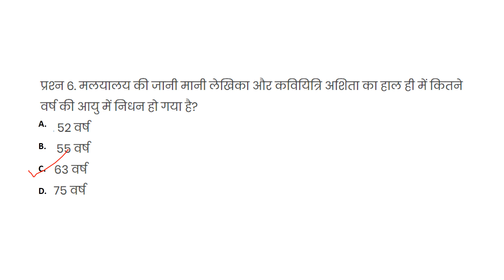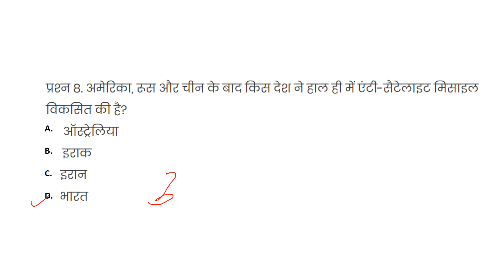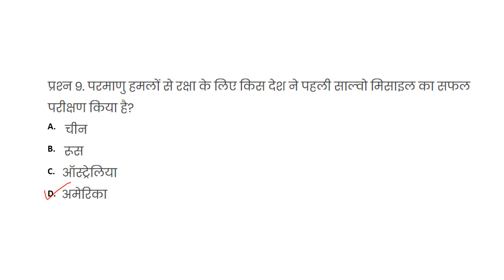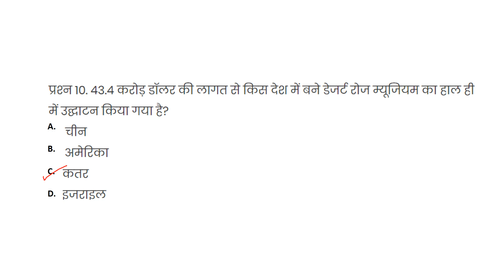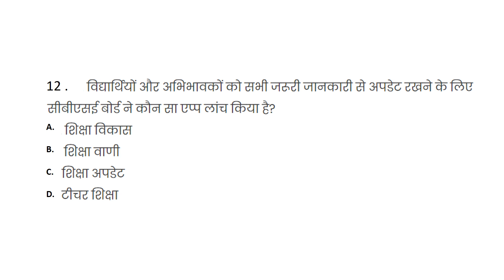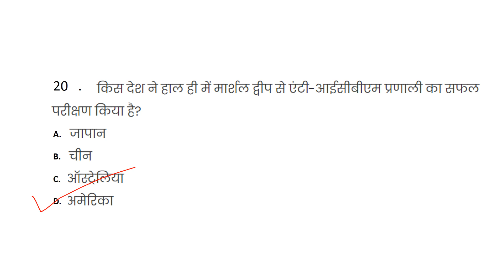29 और 28 मार्च 2019 के करंट अफेयर्स | 29th & 28th March 2019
29 और 28 मार्च 2019 के
करंट अफेयर्स | 29th
& 28th March 2019
 MY CLEVER BOOKS